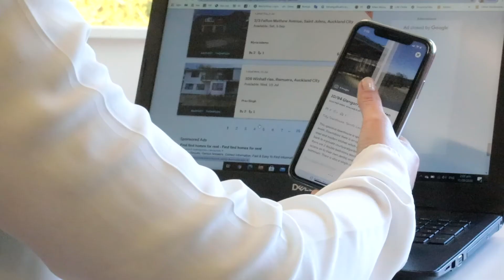Barfoot Property Management Titirangi